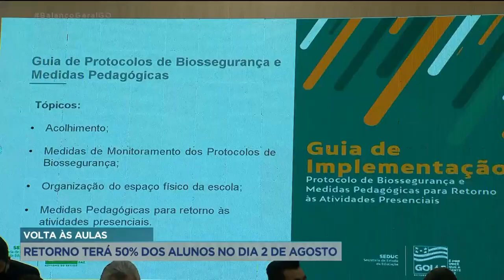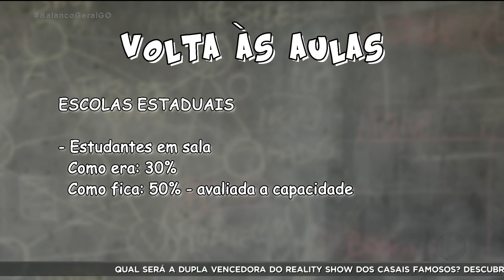VOLTA ÀS AULAS - RETORNO TERÁ 50% DOS ALUNOS NO DIA 2 DE AGOSTO.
ESTUDANTES DA REDE ESTADUAL DE ENSINO VOLTAM ÀS AULAS PRESENCIAIS NO DIA 2 DE AGOSTO. O PLANEJAMENTO E OS NOVOS PROTOCOLOS DE SEGURANÇA FORAM APRESENTADOS HOJE NUM COLETIVA COM TODA A EQUIPE DO GOVERNO. A QUANTIDADE MÁXIMA DE ALUNOS DENTRO DA SALA DE AULA PASSOU DE 30 PARA 50 POR CENTO. E O ENSINO À DISTÂNCIA SERÁ MANTIDO. NATHÁLIA MENDONÇA.